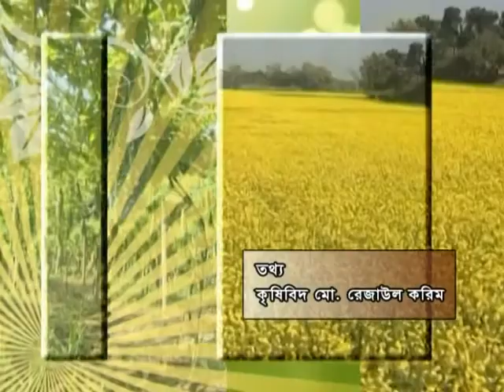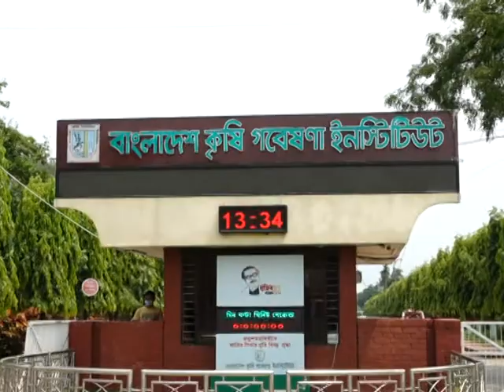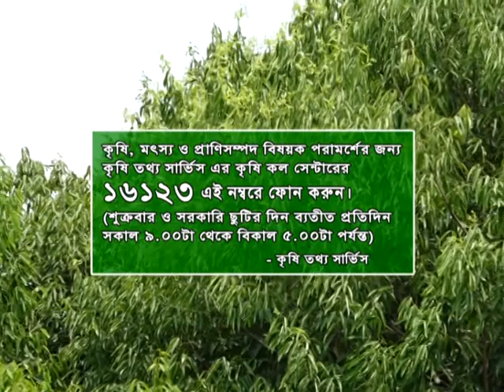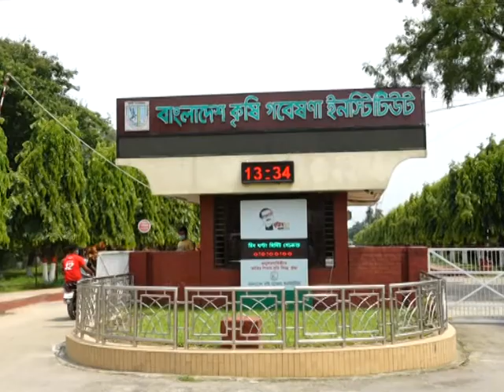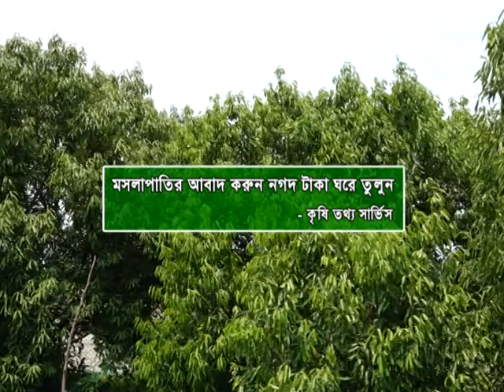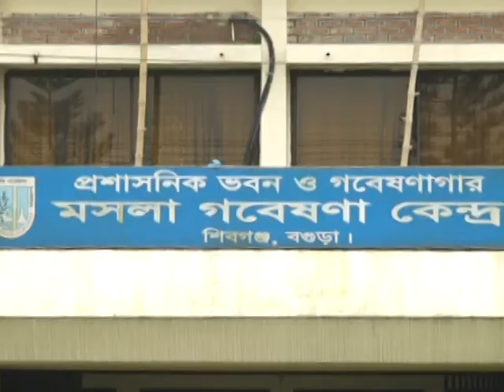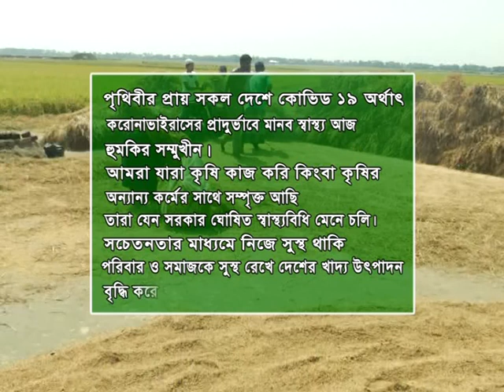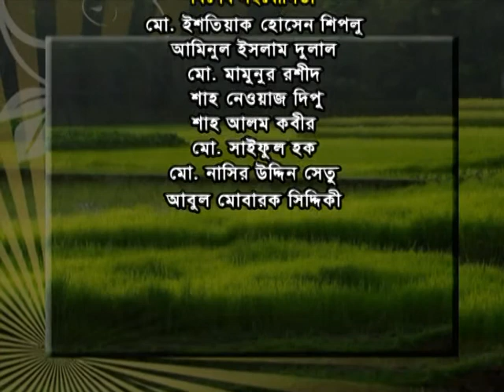Banglar Krishi Episode no 1226 Tespata Cas, Gajipur 20 June 2020